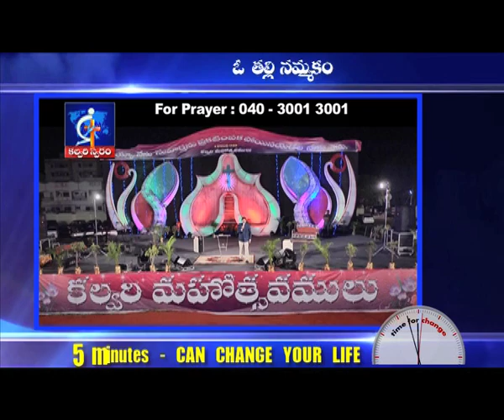58 A Mother believed